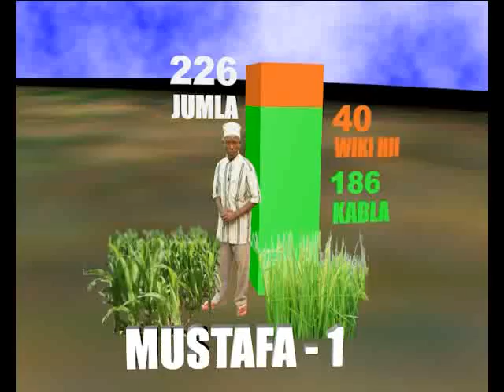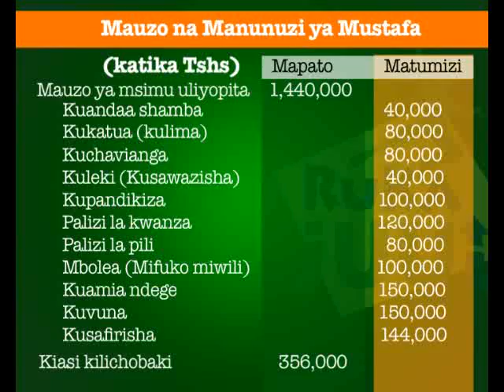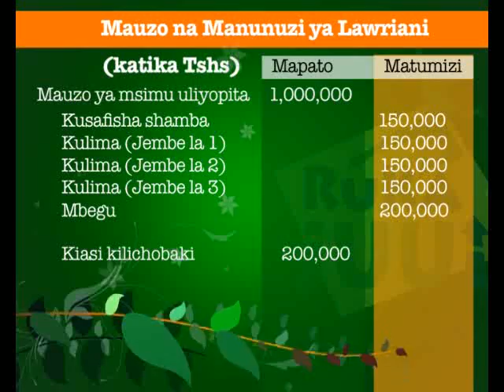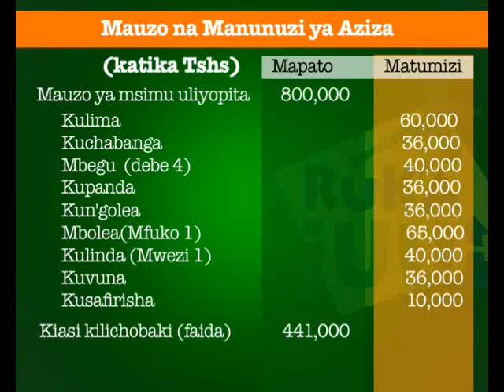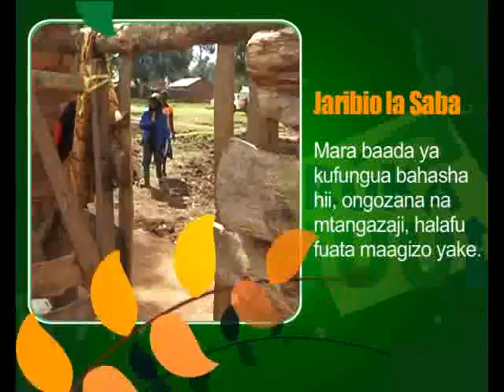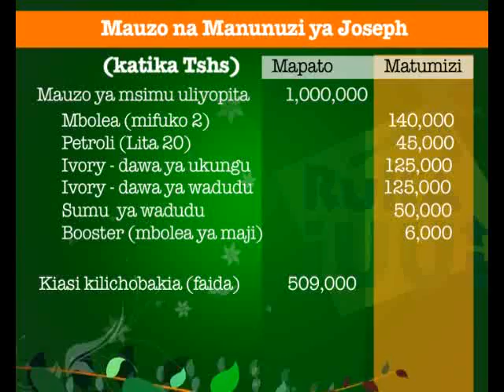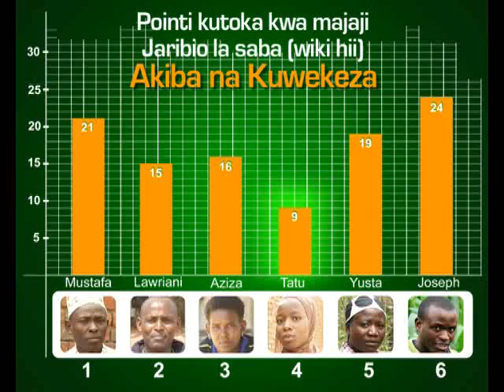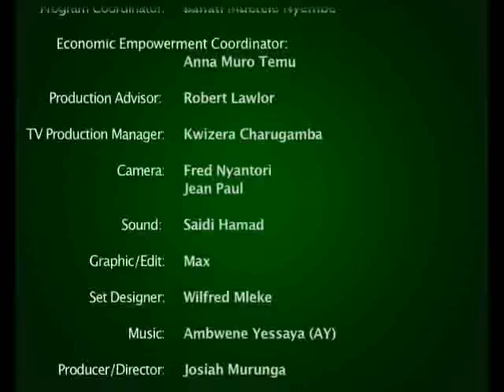Ruka Juu Season 2:Episode 209:Akiba na Kuwekeza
Umeshawahi kuona mtu anapata faida lakini hajui? Katika jaribio hili washiriki wanapimwa ufahamu wao wa faida wanayopata na kama wanaiweka akiba au kuiwekeza. Kali zaidi ni pale wanagundua kwamba mapungufu yapo ya aina nyingi.